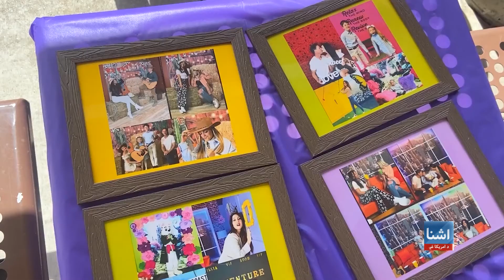د سیلفي موزیم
د امریکا په کلوراډو ایالت کې د ټولنیزو رسنیو لپاره د سیلفي انځورونو د اخېستلو خاص موزیم جوړ شوی دی. پام وکړئ پدې اړه د امریکاغږ خبریالې، میرمن سوېلتانا د رپوټ پښتو ژباړې ته.